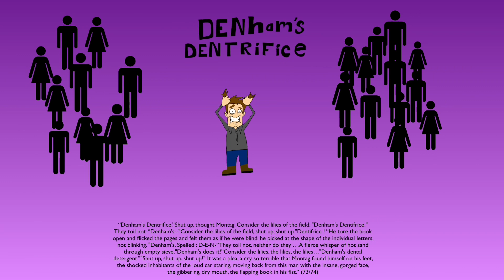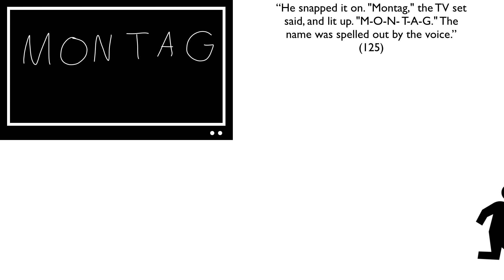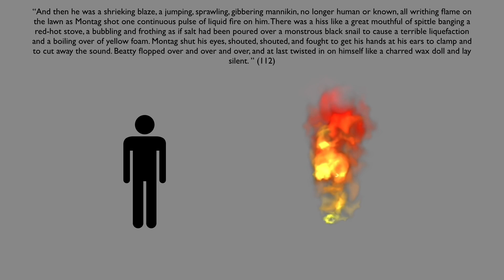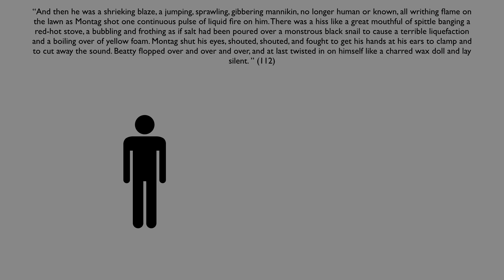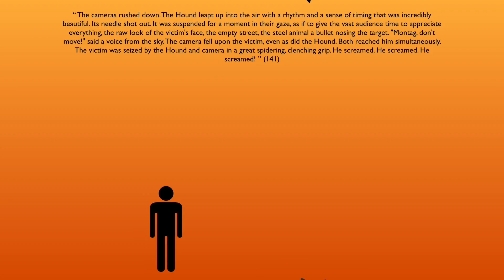Fahrenheit 451 Reflections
English project by Noah Garcia
Grade 120/120 A+